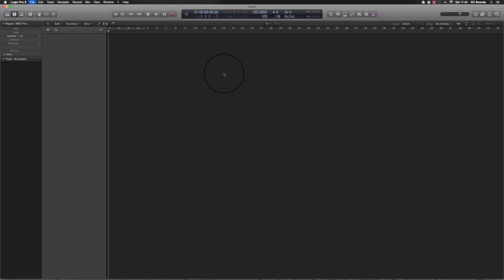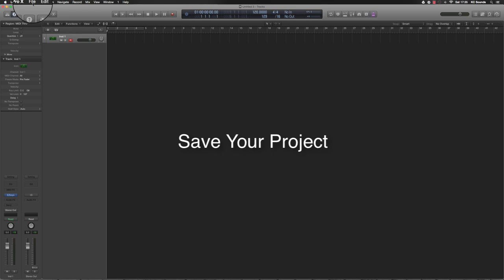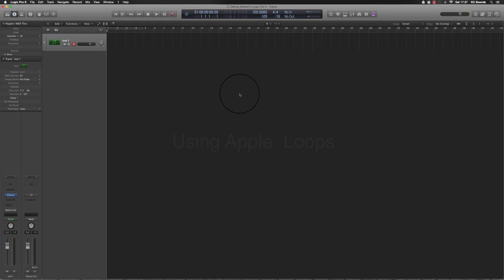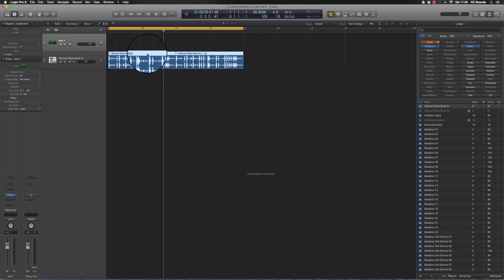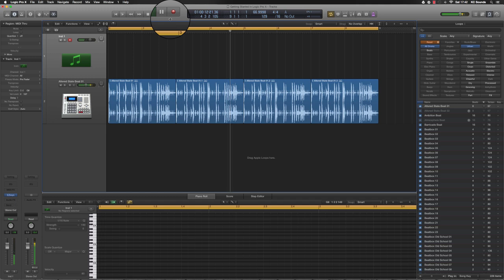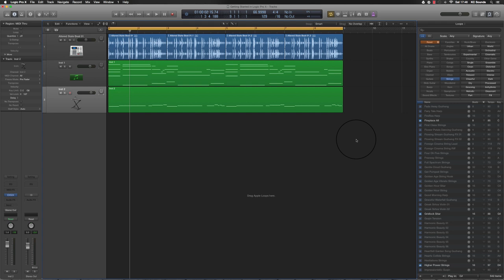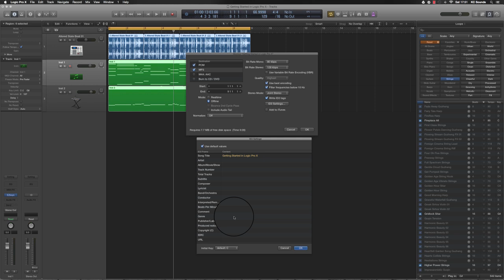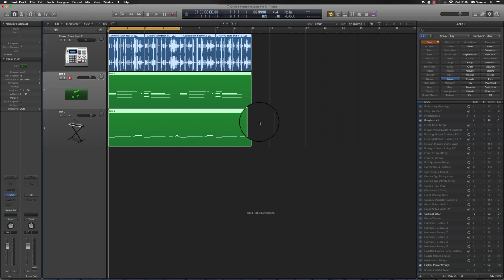"Getting Started in Logic Pro X" | Logic Pro X Tutorial For Beginners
In this video I show you how to get started in Logic Pro X. I show you how to set up your I/O's (Ins & Outs) for your interface, and get some sound going. I show you how to use apple loops to draw inspiration for starting a beat, how to record MIDI and how to bounce your files.

I'll be uploading another video which will go a bit deeper into logic pro, showing tips on how to speed up your workflow, how to record Audio and other things that I might have missed in this video and will help you get the most from logic pro.

Logic pro has got a steep learning curve, but the more you use it the easy it becomes, so don't feel discouraged if you're not producing bangers from the off. When I switched from Reason to Logic Pro, it took me a good couple years before I was getting a decent sound from Logic.

...Practice makes Permanent.